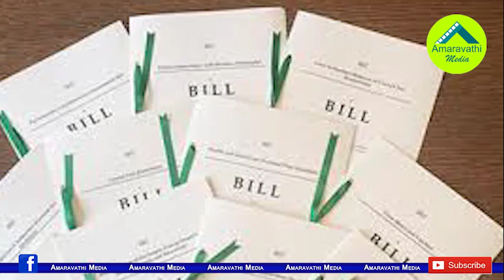నాన్చుడు లేదు...శరవేగంతో విశాఖకు రాజధాని.!| YS Jaganhas accelerated the formation of Visakha Capital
The AP capital controversy irritates the Chief Minister YS Jagan Mohan Reddy. He hopes to end the three capital controversy quickly.